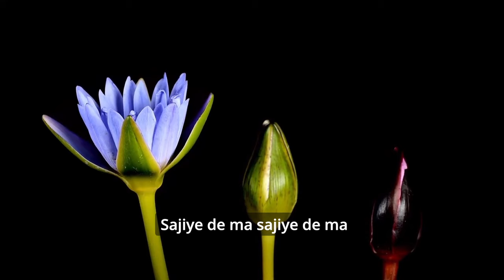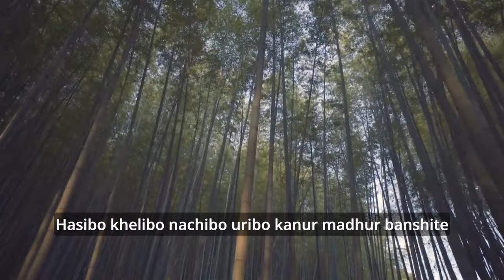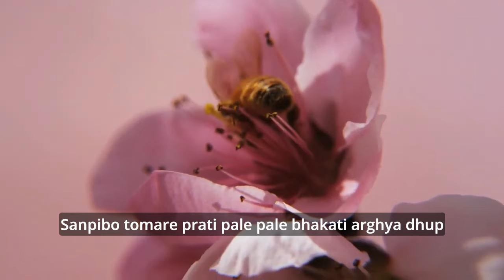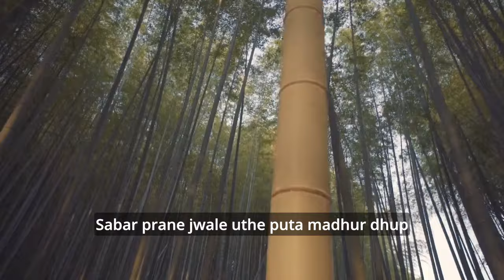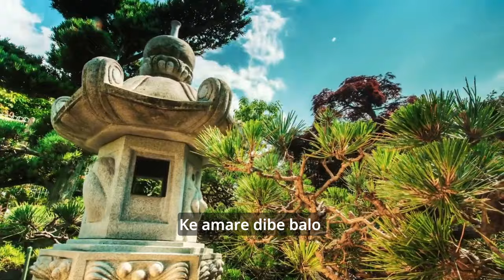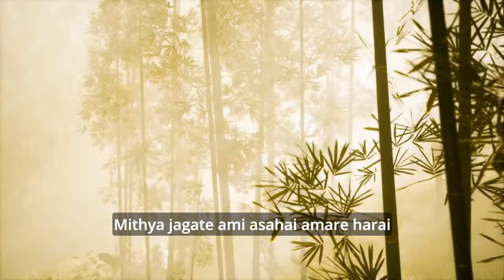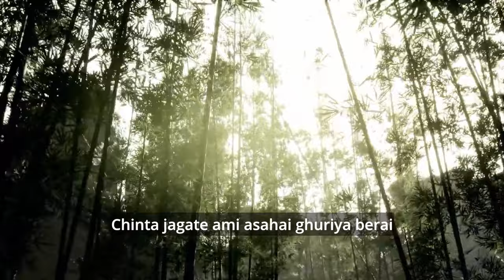In the Heart Sky - Ananda | Sri Chinmoy | Mantras with Lyrics | Spiritual Music | Meditation music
Ananda is a group of musicians based in the UK and Ireland. They have performed the music of Sri Chinmoy in many different locations including:

Lincoln Cathedral
Rydal Water, Lake District, (photos at Sri Chinmoy Centre)
Jacqueline du Pre Music Room, St Hilda’s College Oxford
London School of English
Kunstlerhaus, Vienna
Glasgow Mela
Hidden Gardens, Glasgow (link)
Members of Ananda include:
Suswara Payne, harmonium, vocals
Devashishu Torpy, vocals
Sahadeva Torpy, keyboard, vocals
Dave Hall, guitar, flute, vocals
Bahumanya Guy, bhodran, vocals
Garga Chamberlain, vocals, bouzouki
Karteek Clarke, vocals, violin
Further links

00:00 - Rangiye De Ma
04:01 - Karibona Deri
08:55 - Charane Tomar
13:42 - Chalre Rabi
18:09 - Chandini Rate
21:33 - Keman Kare
25:14 - Saha Nav
30:02 - Chinta Jagate
33:56 - Pran Gabhire
37:01 - I Fly In The Heart-Sky

Sri Chinmoy, the composer of these wonderful and, above all, touching songs uses his native Bengali for most of his lyrics, as this language with its mantric and poetic beauty lends itself to spiritual music.

Sri Chinmoy describes the relationship between spirituality and music thus:

“When we listen to soulful music, or when we ourselves play soulful
music, immediately our inner existence climbs up high, higher, highest.
It climbs up and enters into something beyond.

This beyond is constantly trying to help us, guide us, mould us and shape us into
our true transcendental image, our true divinity. When we hear soulful
music, or when we play a piece of soulful music, we feel a kind of
inner thrill in our entire existence, from the soles of our feet to the
crown of our head. A river is flowing through us, a river of
consciousness, and this consciousness is all the time illumined.” “If we
can feel that it is not our voice, not our fingers, but some reality
deep inside our heart which is expressing itself, then we will know that
it is the soul’s music.”

"There is some music that is really destructive to our inner being. This music comes from the gross physical or lower vital. The spiritual person will immediately be affected by this music. But soulful and spiritual music really helps us; it feeds our inner life. Music has tremendous power. With fire we can burn ourselves, or we can cook and do many other good things. So it is with music. The divine music immediately elevates our consciousness. Undivine music immediately lowers our consciousness, and it tries to destroy our sincere inner cry for a better spiritual life. Undivine music tries to awaken our lower vital consciousness and throw us into a world of excitement." - Sri Chinmoy

"Start to think of a new life.
Your sincere mind
Will teach you how to start.
Your pure heart
Will continue for you.
Just start to think of a new life." - Sri Chinmoy

"Music is entertainment.
Music is enlightenment.
Music is the animal bark
Of man.
Music is the God-Song
And God-Dance for man." - Sri Chinmoy

"The mind-music is earth-ful.
The heart-music is soulful.
The soul-music is Godful.
The life-music is painful." - Sri Chinmoy

Give me a doubt-free mind!
My Lord, my Lord,
Give me a fear-free heart!
Give me a worry-free life!" - Sri Chinmoy

"I am happy because
My body is obedience.
My vital is confidence.
My mind is concentration.
My heart is dedication.
My soul is satisfaction." - Sri Chinmoy